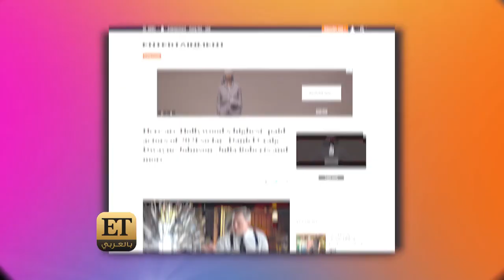💰💰 نجوم هوليوود يحققون أرباحاً خيالية في 2021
💰💰 نجوم هوليوود يحققون أرباحاً خيالية في عام 2021، أبرزهم دانيال كريج، دواين جونسون، ويل سميث، ليوناردو دي كابريو وغيرهم، تابعوهم 👈